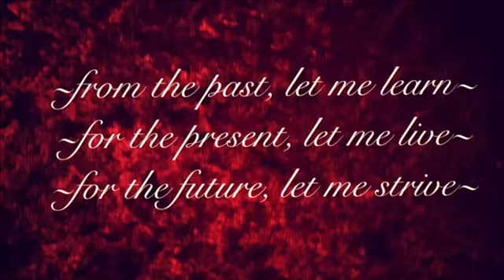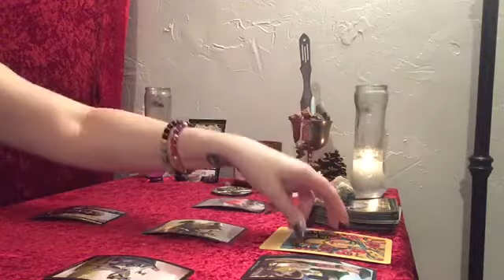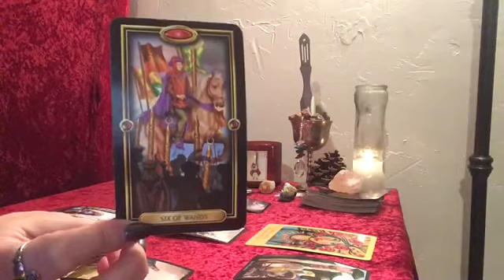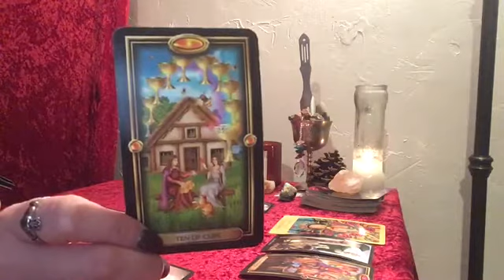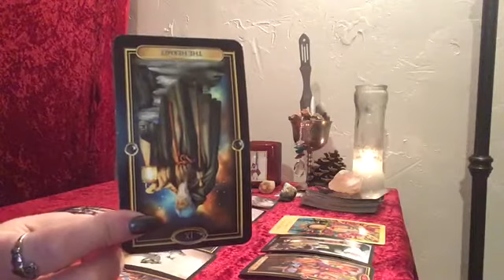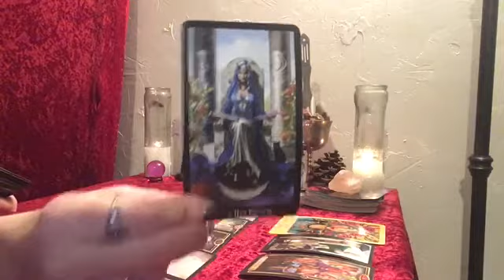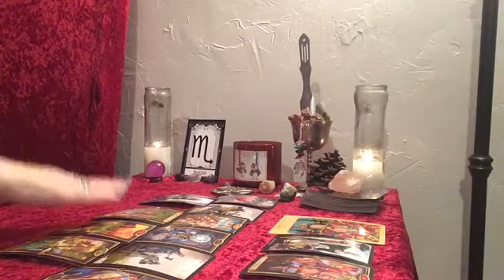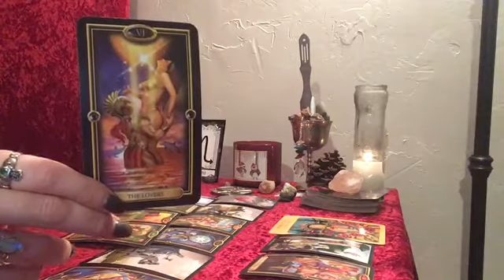🌹SCORPIO GENERAL DECEMBER 1-15 (YOUR CHOICES ARE YOUR OWN. LISTEN TO YOURSELF)